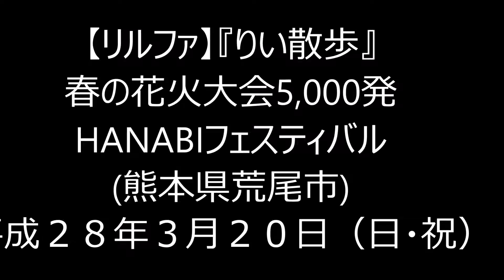H28(2016)3/20(日・祝)(28)リルファのリリー【りい散歩】春の花火大会5,000発HANABIフェスティバル(熊本県荒尾市)!!リリー、グリーンランドに到着(花火打ち上げ前)